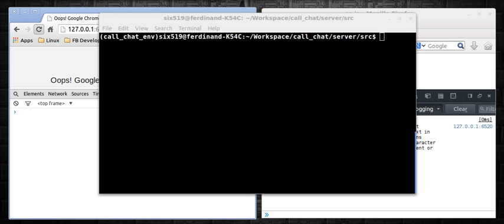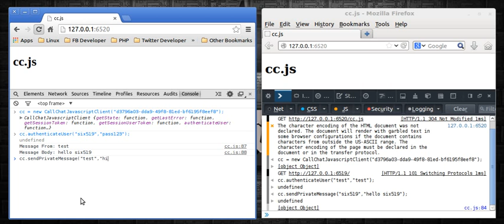My experimental chat and voice call server/client project through Websocket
"Not yet done with the voice call functionality"